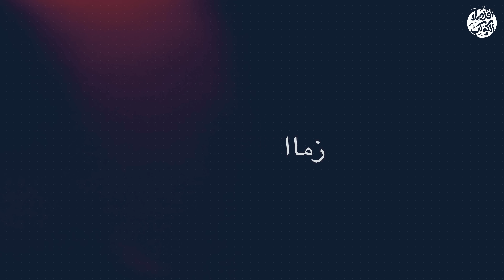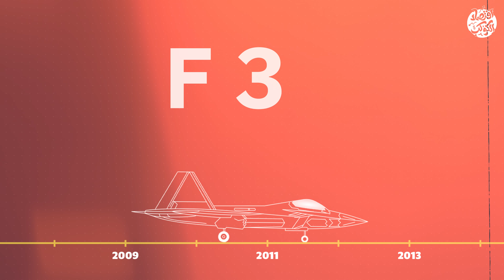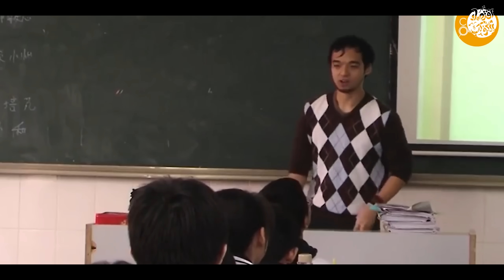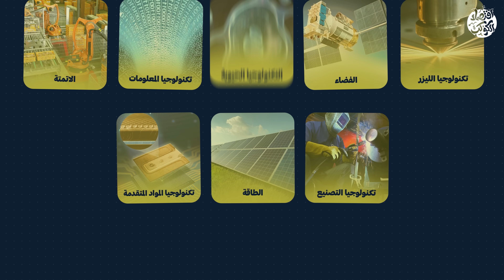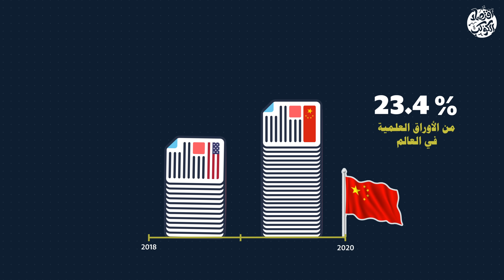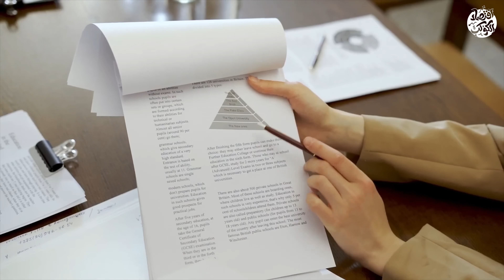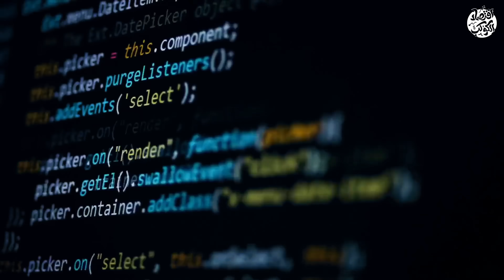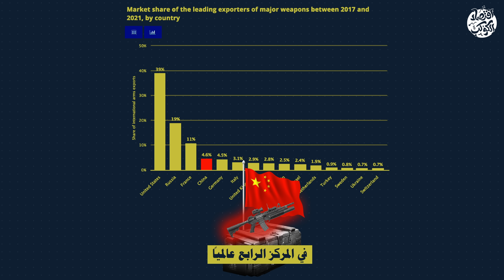كيف سيطرت الصين على العالم.. هل يمكننا التقليد؟| اقتصاد الكوكب